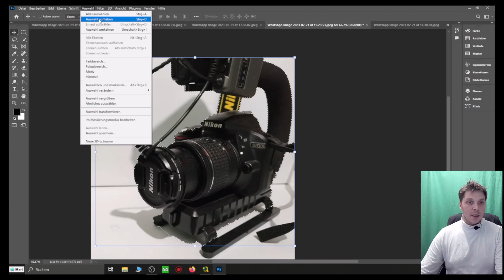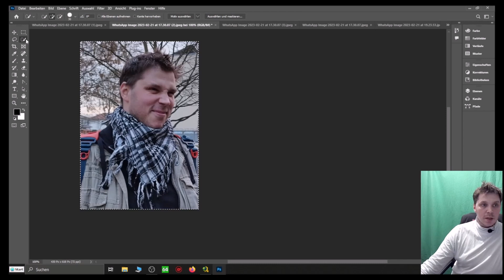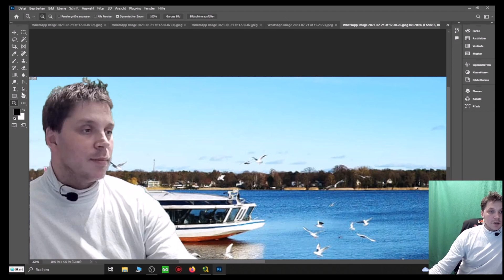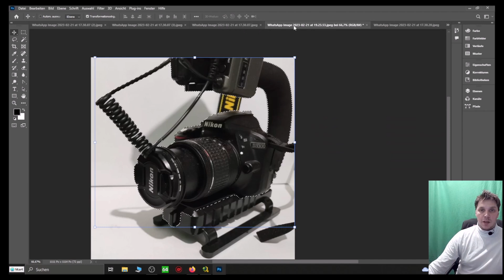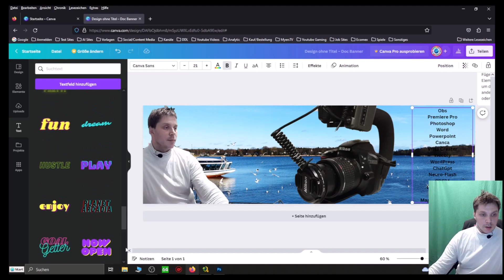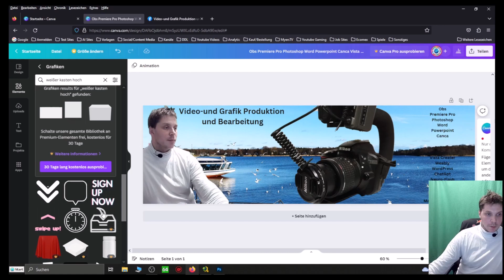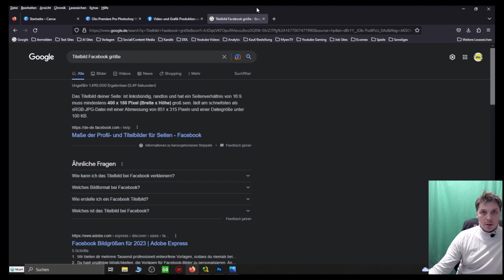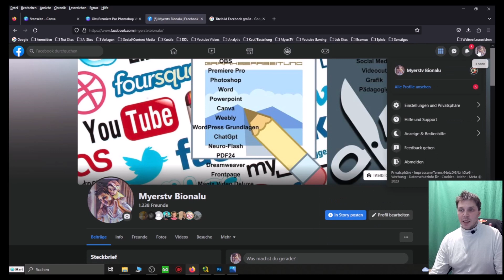Content Marketing Manager Weiterbildung Tagebuch Tag 39 I Facebook Banner mit Canva erstellen